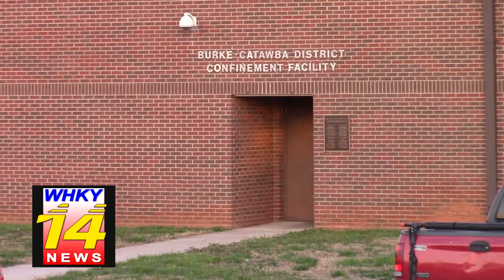Drug Charge Filed Against Hickory Woman Arrested In Burke County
Rob Eastwood reports for the Monday, June 3, 2019 edition of WHKY-TV News in Hickory, NC.